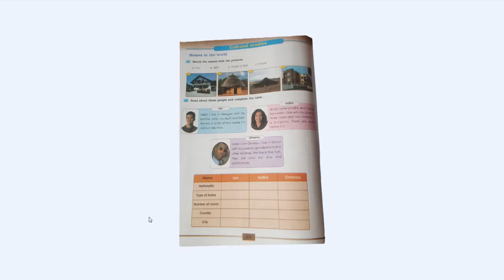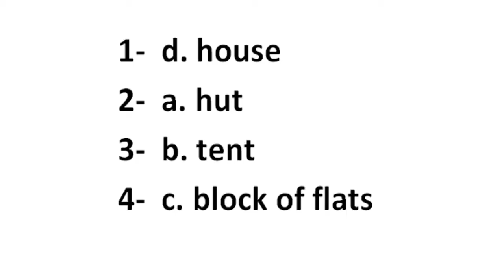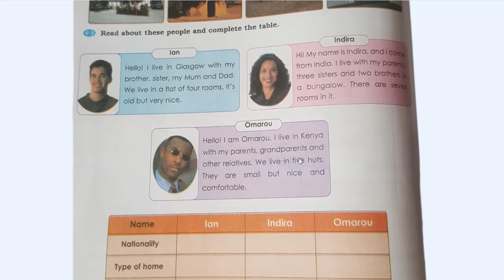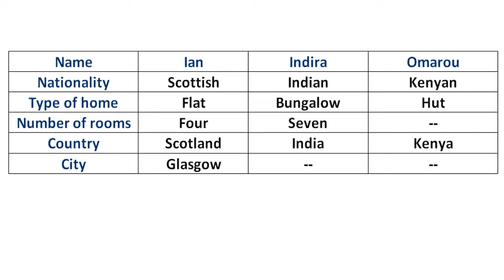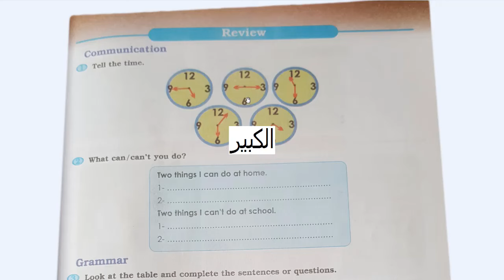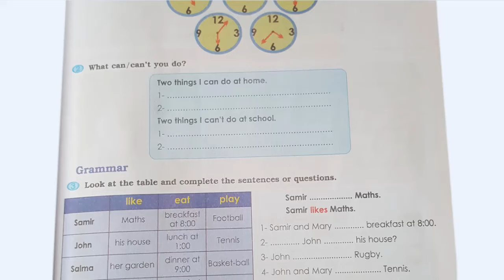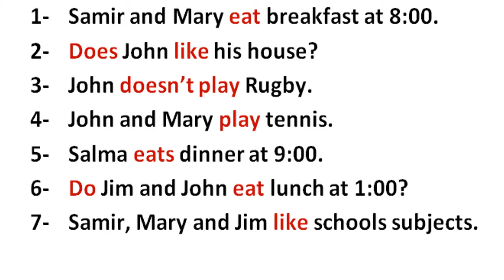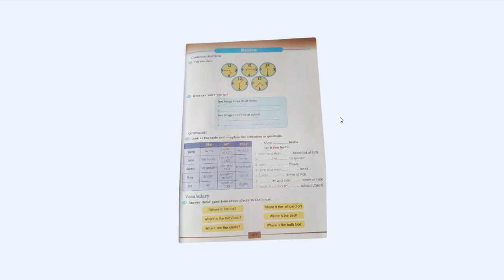Focus page 48 & 49 3ème année du cycle secondaire collégial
في هذا الفيديو سنشرح صفحات من الكتاب المدرسي للغة الانجليزية الصفحة  48 و 49